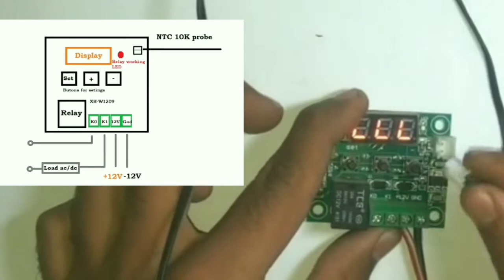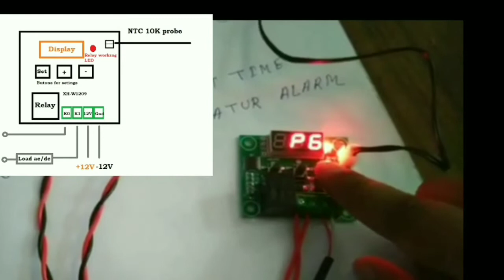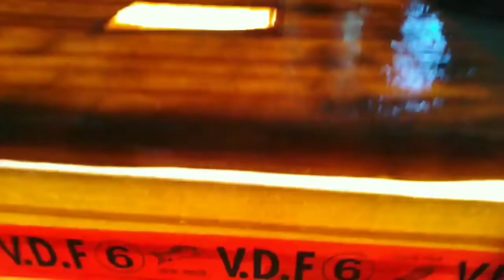How To Make HomeMade Incubator In Assamese || W1209 Temperature Circuit || Assam Farmer 9859659764